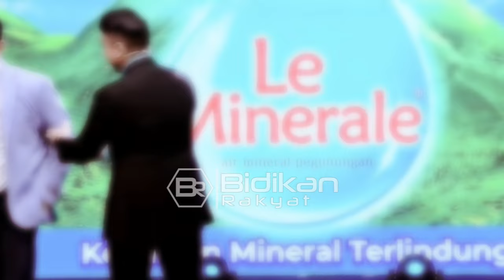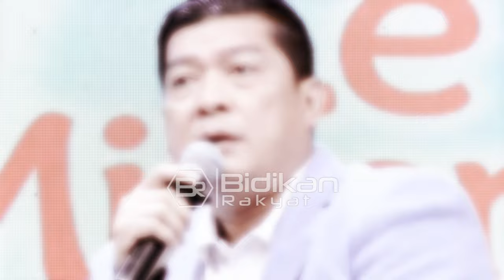SILFESTER INGIN DEBAT LAGI DENGAN ROCKY GERUNG, NETIZEN: SURUH BELAJAR PACTA SUNT SERVANDA DULU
SILFESTER INGIN DEBAT LAGI DENGAN ROCKY GERUNG, NETIZEN MINTA JOKOWER SURUH BELAJAR PACTA SUNT SERVANDA DULU.

Note: For a better Quality Experience, use Earphone/Headphone